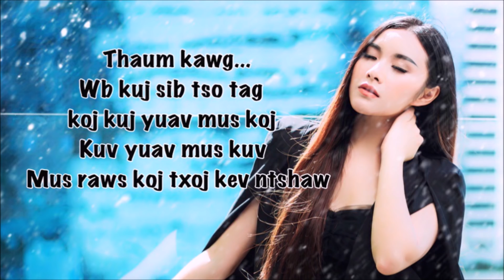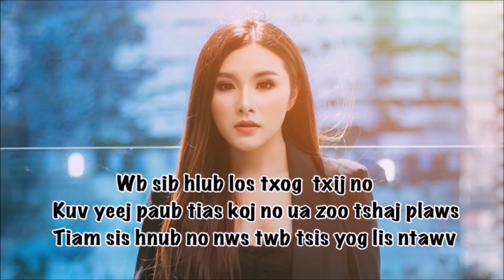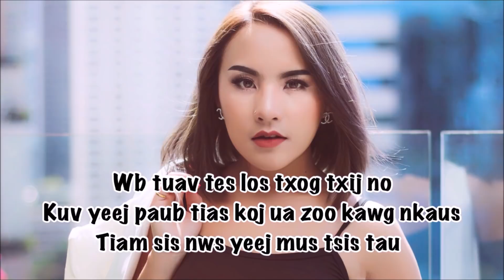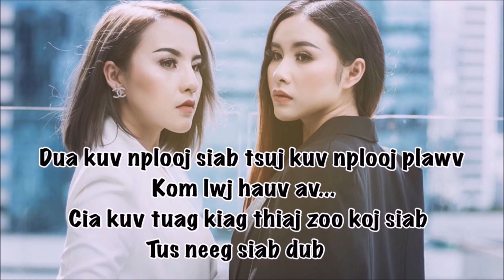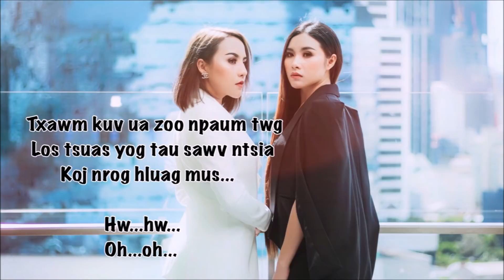Thaum kawg - Yaying & Yaya ( Instrumental )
Yaying & Yaya - Thaum Kawg

Thaum kawg
By Yaya & Yaying

Singer : Yaya Moua & Yaying Yeng Moua
Song writer : Than Vang
Music composer&Re-mixed&Ediors : Neng Yang
Photographer (FB): Tshai Vaj

Thaum kawg...
Wb kuj sib tso tag
koj kuj yuav mus koj
Kuv yuav mus kuv
Mus raws koj txoj kev ntshaw

Txawm nyob mus los tsis muaj nqes
Vim koj twb tsis hlub
Txawm yuav nyob mus
Los nyob rau koj dhuav kuv

Wb tuav tes los txog txij no
Kuv yeej paub tias koj ua zoo kawg nkaus
Tiam sis nws yeej mus tsis tau

Wb sib hlub los txog  txij no
Kuv yeej paub tias koj no ua zoo tshaj plaws
Tiam sis hnub no nws twb tsis yog lis ntawv

Dua kuv nplooj siab tsuj kuv nplooj plawv
Kom lwj hauv av...
Cia kuv tuag kiag thiaj zoo koj siab
Tus neeg siab dub

Txawm kuv ua zoo npaum twg
Los hnub no twb tsis muaj nuj nqes rau koj

Tag hlub lawm ces koj yuav mus
Thaum uas koj ntxub kuv
Koj muaj lwm tus
Los nyob ntawm kuv qhov chaw

Mob siab kua muag iab ntws los
Hlab lub siab lub ntsws
Tsis muaj leej twg
Nyob ntawm kuv ib sab li

Los tsuas yog tau sawv ntsia
Koj nrog hluag mus

Hw...hw...
Oh...oh...